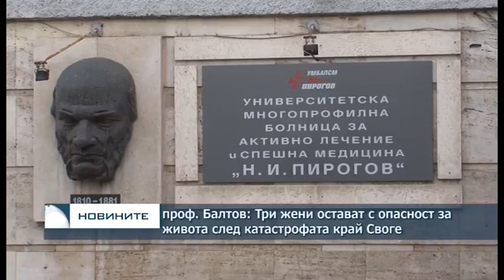проф. Балтов: Три жени остават с опасност за живота след катастрофата край Своге